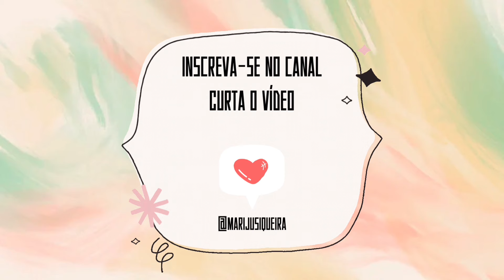VLOG: ROTINA DE UMA ESTAGIÁRIA DE FISIOTERAPIA #5 | um dia comigo no estágio hospitalar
🩺 Estágio Hospitalar em Fisioterapia! 🩺

Olá, pessoal! Bem-vindos ao meu canal. No vídeo de hoje, vou mostrar tudo sobre a minha rotina no estágio de fisioterapia hospitalar🚑✨

Vou compartilhar alguns momentos do meu dia e te mostrar tudo sobre a rotina hospitalar. Se você também está se preparando para um estágio ou apenas curioso sobre como funciona esse período da faculdade, este vídeo é para você!

Espero que vocês gostem de acompanhar o meu dia e que esse vlog te ajude a conhecer mais sobre a fisioterapia hospitalar.